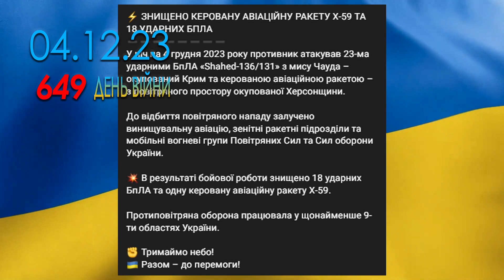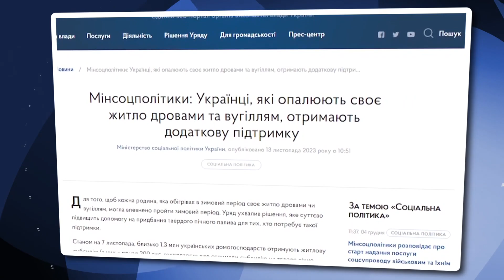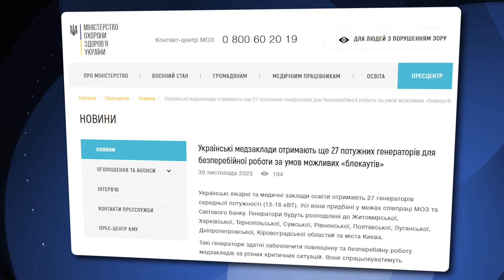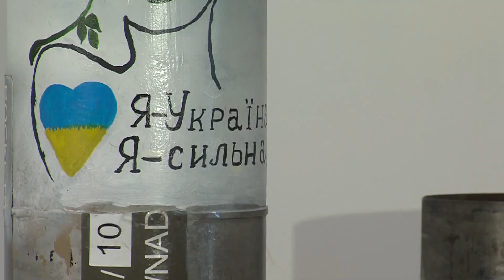Наш Час 04.12.2023 - 18.00